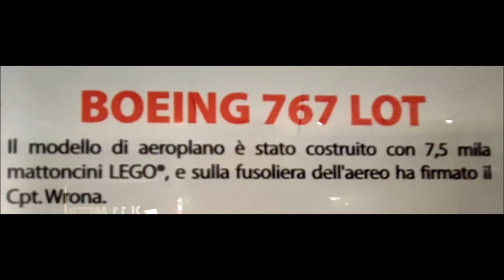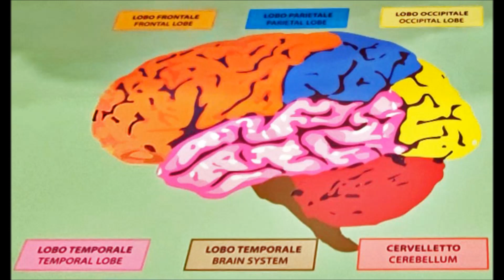MATTONCINI LEGO Che passione !!!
ottobre 2023  -  a Bergamo, presso Orio Center, la più grande mostra  d'Europa con 100 modelli spettacolari, composti da 8 milioni di mattoncini Lego